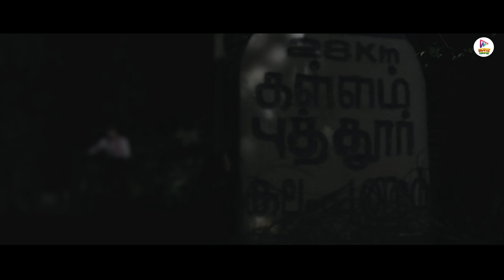Revenge of Thangam | Kaatu Puligalum Kavarimanum Tamil Movie climax Scene | Mass Climax Scene ever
Kaatu Puligalum Kavarimanum is an Indian language drama film directed by Sennan Pallassery. When the owner finds out about the affair between his son and their maid, he throws her out of his house. Later, she sacrifices her life for her lover.